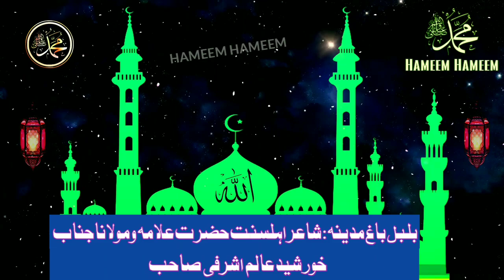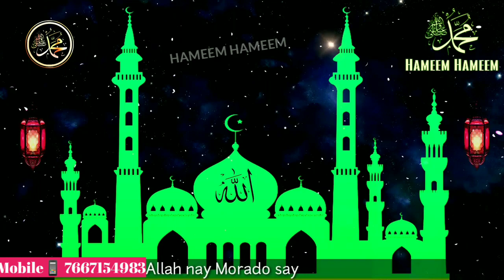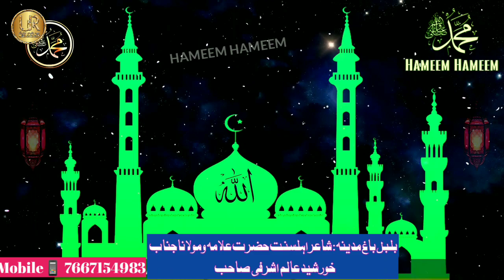Ye hai shab e Barat|Shab e Barat Naat By Khursheed Ashrafi